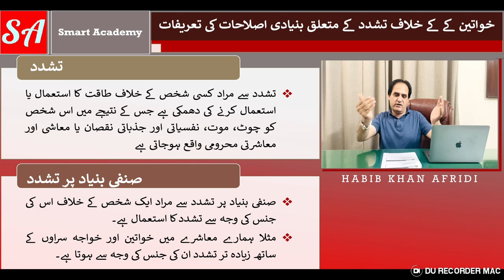Violence and Gender Based Violenceْْْ/تشدد اور صنفی بنیاد پر تشدد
In this enlightening video by Versa Learn Hub, we delve into the complex issues surrounding violence and gender-based violence (GBV), exploring their profound impact on individuals and society as a whole. Our comprehensive analysis highlights the various forms of violence and the unique challenges faced by victims, emphasizing the importance of addressing these issues through a gender-sensitive lens.

We discuss the societal norms and power dynamics that contribute to the prevalence of gender-based violence, advocating for a transformative approach to promote gender equality and social justice. Through an examination of effective intervention strategies and support systems, we aim to equip viewers with the knowledge and tools needed to advocate for change and support survivors of violence.

Furthermore, our video emphasizes the critical role of education, awareness, and advocacy in creating a safer and more inclusive society for all genders. Join us in our commitment to fostering a culture of respect and equality, where violence and gender-based discrimination have no place.